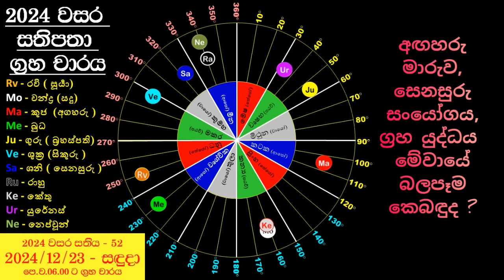Mars Transit | මාර්තු 15 කුජ මාරුවක්| ශනි සමග යුද්ධයක්| අපල වැඩි ද | හේතුව අවුරුදු නැකත ද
ඔබගේ ලග්නය වෙත ක්ෂනිකව පිවිසෙන්න.
පහත අදාල වේලාව Click කරන්න 👇
රටට, ලෝකයට, පොදුවේ සැමට කොහොම ද ? - 00:00:00
මේෂ      - 00:15:12
වෘෂභ     - 00:22:23
මිථුන       - 00:30:03
කටක     - 00:35:53
සිංහ       - 00:43:12
කන්‍ය      - 00:50:59
තුලා       - 00:58:05
වෘශ්චික    - 01:06:12
ධනු        - 01:14:08
මකර       - 01:23:46
කුම්භ      - 01:31:30
මීන        - 01:39:19

** පලමු නාලිකාව : -

Priyadharshana Ariyarathna - Official

කතිකා කරන දිශානතීන් -

මූලික ජ්‍යොතිෂ කාරනා සම්බන්ධ හැඳින්වීම, වාර්ෂික, මාසික ලග්න පලාපල, දශා , අංක ශාස්ත්‍ර ආදිය පනම් කරගත් පුද්ගල අනාවැකි, ලෝකායත අනාවැකි, මන්දගාමී ග්‍රහ තත්වයන් ගේ ගෝචරය ද පදනම් කොට පවසන අනාවැකි ආදිය සහ ජ්‍යොතිෂ විශය පිළිබඳ කතිකාවත්

** දෙවන නාලිකාව : -

Kiyamuthu TV

කතිකා කරන දිශානතීන් -

ඒ ඒ ලග්නයන්ට වෙන් වුන මාසික, වාර්ෂික , ග්‍රහ මාරු පිළිබඳ ලග්න පලාපල, විශ්ව රහස්, ජ්‍යොතිෂ ශාන්තිකර්ම, හෝරා ශාස්ත්‍රය , නාඩි ශාස්ත්‍රය , අංක විද්‍යා, අංග ලක්ෂණ විද්‍යා, වාස්තු ආදී ජ්‍යොතිෂ විශයේ උප කොටස් ආදිය ද සම්බන්ධ කරගත් ජ්‍යෝතිෂ විවරණයන් ඉදිරිපත් කිරීම

** තුන්වන නාලිකාව : -

   Isuru Jothir Vidyayathnaya

කතිකා කරන දිශානතීන් -

⁣ඔබගේ ජන්ම කේන්ද්‍රය ඔබටම බලාගත හැකි පරිදි වන ජ්‍යොතිෂයේ මූලික සිද්ධාන්ත ඔස්සේ කරනු ලබන අනාවරණයන්.

** සිව්වන නාලිකාව : -

Daily Asrtology In Sri Lanka

කතිකා කරන දිශානතීන් -

ජ්‍යෙතිෂ න්‍යායන් අනුව දිනපතා ලග්න පලාපල, කෙටි ගමනේ යෙදෙන ග්‍රහ තත්වයන් ගේ වෙනස්වීම් අලලා කරනු ලබන විග්‍රයන් ආදිය මේ හරහා දිග හරින්නට බලාපොරොත්තු වෙමි..

එහි Link එක In Sri Lanka

~ සුවිශේෂී වීඩියෝ් ~

2019 සැප්තැම්බර් 12 සිට ආරම්භ වූ ලොවටම අඳුරු කාල පරිඡ්දය පිළිබඳ 2019 ජූලි 30 දින අප පැවසූ අනාවැකිය..

2020 ඇමරිකානු ජනාධිපතිවරණය පිළිබඳ පැවසූ අනාවැකිය

දෛවඥ
ප්‍රියදර්ශන ආරියරත්න
ගල්කිස්ස